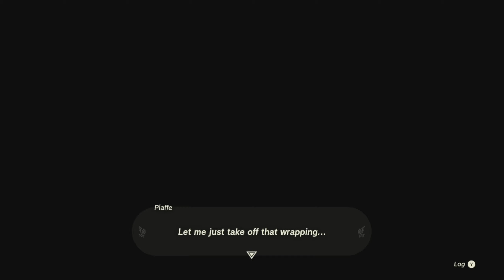Tears of the Kingdom | Gameplay Part 144 | The Legend of Zelda | The Blocked Well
Completed the Turakamik Shrine.